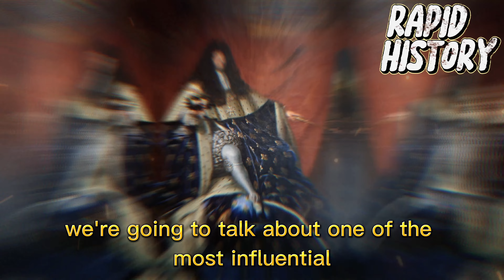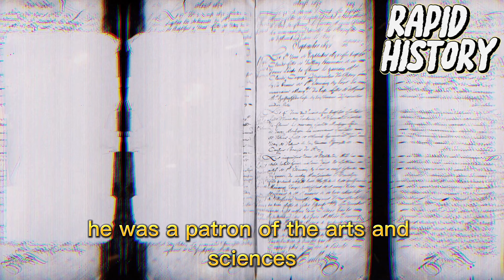King Louis XIV Explained in 2 Minutes | Rapid History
In this video, we delve into the fascinating story of King Louis XIV, the Sun King of France, who ruled for over 72 years and left an indelible mark on the history of France. From his early life to his reign, we explore the major events and achievements of his reign, including his centralization of power, his military campaigns, his patronage of the arts, and his role in shaping French culture. Join us as we uncover the legacy of one of the most influential kings in European history!